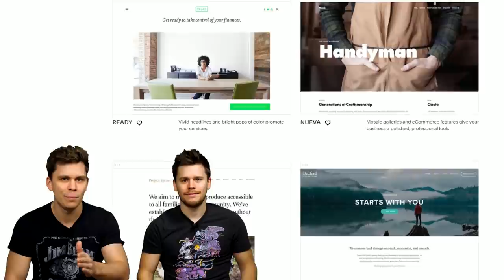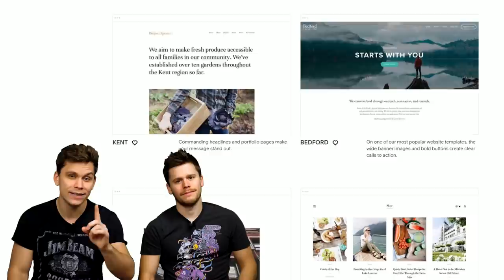The Most Disrespectful 2vs1 Combo [SMASH REVIEW #92]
Go to Squarespace.com for a free trial and when you're ready to launch, go and add code "BSD" at checkout to save 10% off your first purchase of a website or domain!

When Steve and Minecraft Steve build the L, you gotta take it. Smas Ultimate can hurt sometimes.

Ending Song: Distant by AGST

🥩 ABOUT US 🥩
We are a team of three passionate Smash Ultimate players and Nintendo fans. Our goal is to educate you with tutorials about the game’s advanced techniques, and entertain you with combo videos and other discussions.